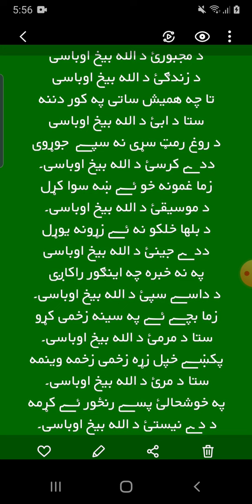د مجبورئ د الله بیخ اوباسی|پښتو غزل| پښتو شاعری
پښتو شاعری پروفیسر جهان شیر